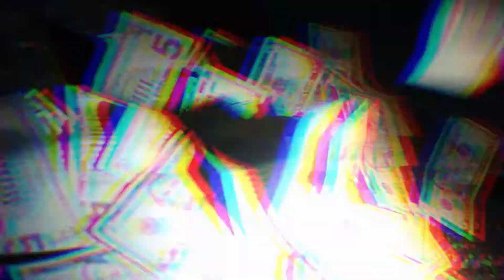Bali Bo - That Cell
Artist: Bali Bo
Song: That Cell